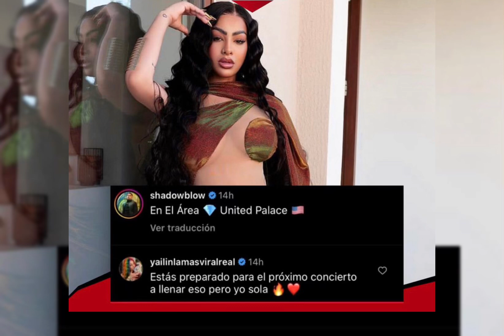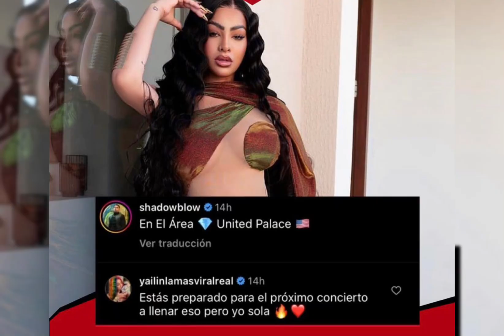MOLUSCO | SE LA DEJA CLARA❌ ALOFOKE 🔥NO QUEDARA 💯TÍTERE CON CABEZA EN RD 🇩🇴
Santiago Matías 💿revela criticas de Molusco a Yailin se deben a que esta le negó 🇵🇷entrevista

Hony💕 Estrella decidió 🔥responder🫥 a las críticas que ha recibido por su opinión sobre Yailin la más viral, de ❌quien dice "no tiene 🇩🇴talento", pero es adorada por 👹un grupo 💯de personas🔆 que la tiene como referente. .regueton moluscotv anuelaa chente españa pesopluma daddyyankee parati 👹